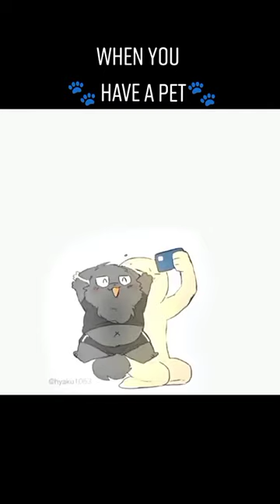It's so cute 🥰furry